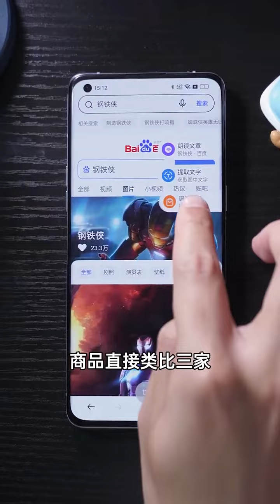colors show girl | very fresh color | Video compilation about fun family trip | Cartoons & Kids Song